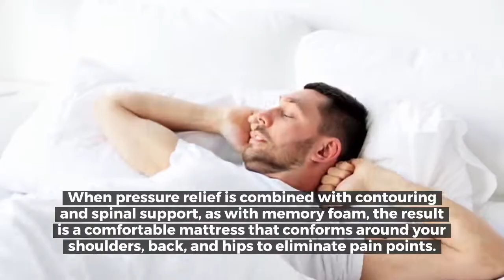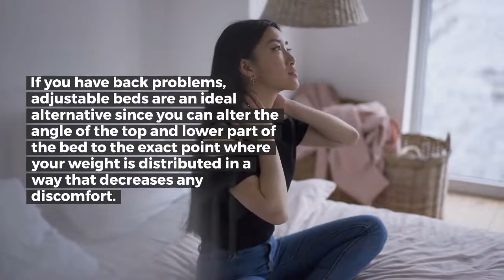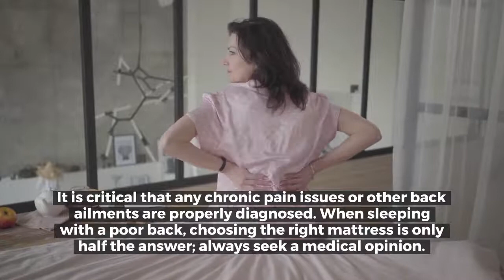5 Reasons Why Memory Foam Mattresses Help Relieve Back Pain | Back and Neck Pain Relief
Most people put in one-third of their lives sleeping. You spend that time on your mattress, trying to have a good night's sleep. It's no surprise that mattress comfort is essential when resting. But did you know that a good mattress will not only help you sleep better, but will also minimize the health risks connected with back discomfort?

Here's how memory foam mattresses help relieve back pain:

1. They relieve body pressure.

A good mattress that supports your spine and relieves pressure is essential for quality sleep and back pain relief.

Waking up with back pain can hinder you from being productive for the rest of the day. Memory foam provides the right balance of support and comfort while maintaining your spine in neutral alignment and preventing it from bending or twisting out of shape.

2. Memory foam comes in a variety of firmness levels.

According to most health professionals, a medium-firm mattress is the best choice for back pain alleviation and support for most body types and sleeping postures.

There is no exact science to determine what amount of firmness you will be most comfortable with. However, considering your body type, weight, age, and sleeping position might assist you in determining the approximate range of firmness that other sleepers like you enjoy.

3. Memory foam decreases pressure points on your body.

Pressure relief is the capacity to disperse weight, and memory foam mattresses excel at that. When pressure relief is combined with contouring and spinal support, as with memory foam, the result is a comfortable mattress that conforms around your shoulders, back, and hips to eliminate pain points.

If you have herniated disc, degenerative disc disease, disc strain, or other disc disorders, memory foam products can help you sleep better by relieving pressure on your spine and lower back.

4. Memory foam can help with back pain injuries caused by sports

If you play sports, run, go to the gym, or are usually physically active, a memory foam mattress can be helpful for your back because it can adjust to your body and relieve strain on aching muscles and joints.

Sleeping on a high-quality memory foam mattress helps alleviate arthritic lower back pain by dissipating pressure away from the joints and into the mattress components, giving better comfort.

5. Memory foam mattresses suit adjustable beds perfectly.

The foam effortlessly adjusts to your shape while offering a pleasant resting cushion that relieves strain on your muscles, bones, and joints.

If you have back problems, adjustable beds are an ideal alternative since you can alter the angle of the top and lower part of the bed to the exact point where your weight is distributed in a way that decreases any discomfort.

Memory foam mattresses such as the Molblly 12 Inches Gel Memory Foam, Zinus 10 Inch Green Tea Memory Foam, and Olee Sleep 13 inch Galaxy Hybrid Gel Infused Memory Foam are highly recommended for pain management. They are high-quality, safe, and comfortable products for your bad back pain.

Finally, there is no better suggestion than to consult a medical expert if you have backaches and pains.

It is critical that any chronic pain issues or other back ailments are properly diagnosed. When sleeping with a poor back, choosing the right mattress is only half the answer; always seek a medical opinion.

If you suffer from herniated discs, sciatica, degenerative disc disease, or back injuries that hinder daily life, we want to hear your story. Our mission is to provide you with solace while sharing remedies and pain management methods from our community.